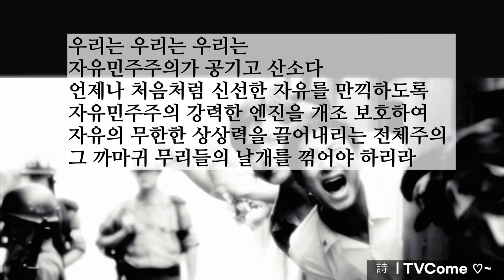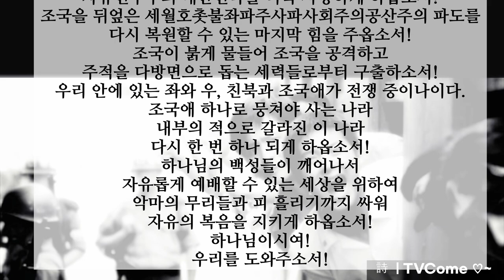자유대한민국 대적하는 좌파 사회주의 "악마로부터 자유민주주의를 지켜라"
악마로부터 자유민주주의를 지켜라

poem 김대응

우리는 우리는 우리는
자유민주주의가 공기였고 산소였다
언제나 처음처럼 신선한 자유를 만끽했다

자유민주주의라는 말을 잊고 살 정도로
자유는 무한한 상상력을 발휘하게 하고
자유는 끝없는 발전의 날개를
무궁무진하게 나래를 펼치고 날고 있었다

자유를 공기처럼 마시며 공기처럼 가볍게
참을 수 없는 존재의 가벼움처럼 누렸다

어디선가 서서히 피어오르는 회색연기
조금씩 짙어지는 연기 그냥 지나갈 줄 알았지만
점점 검은색으로 신선한 공기를 몰아내고
호흡을 할 수 없는 지대를 만들고 있었다는 것을
나중에 알았을 때는 너무 늦었다

왜이리 부자연스럽지라는 느낌이 왔을 때
알아봤어야 했는데 그 또한 지나가리라는 말
말에 속는 줄도 모르고 지나쳤을 때
그들은 피식하고 웃고 있었을 것이다

그런 줄도 모르고 여전히 자유로운 줄 알고
자유를 펼칠 때 옥죄어오는 보이지 않는 손

요소요소 콕집어 앉은 검은 손 거미줄망
피할 수 없는 그물에 걸려 있었다

살려고 살자고 외치는 죽기 살기 영역만이
자유의 권리를 행사할 수 있는 마지막 미로

은유로 비유로 할 필요도 없는 붉은 사상 대놓고
좌파주사파사회주의공산주의중국몽굽신굴욕하면서
자유민주주의대한민국 소국小國으로 스스로 격하

대한민국헌법 문서상 자유민주주의 실상은
한 번도 경험하지 못한 무지막지한 무법의 천지

자유민주시민은 더 이상 자유로울 수 없는 나라
제 정신을 가진 사람은 돌변해야 살 수 있는 나라
좌로 기수를 돌리고 계속 좌로 기수를 돌려 북으로
북으로 비행하는 껍데기 자유대한민국호

불안에 떨며 불안한 지대에 착륙하지 못하게 하려
항로를 남으로 돌리라고 소리소리 울부짖는다

자유민주주의가 공기고 산소다
언제나 처음처럼 신선한 자유를 만끽하도록
자유민주주의 강력한 엔진을 개조 보호하여
자유의 무한한 상상력을 끌어내리는 전체주의
그 까마귀 무리들의 날개를 꺾어야 하리라

자유롭고 무궁무진한 이미지로 무지개 세상을 펼치며
자유를 공기처럼 마시며 산소처럼 생명의 소중함으로
이제는 더 이상 참을 수 없는 존재의 중대함으로
한 번도 경험하지 못한 좌파 악마의 나라
불타는 가슴 조국애 방패로 자유의 전선을 지키리라

2022년 1월 10일 월요일

하나님이시여!
자유민주주의 대한민국을 더욱 사랑하게 하옵소서!
조국을 뒤엎은 세월호촛불좌파주사파사회주의공산주의 파도를
다시 복원할 수 있는 마지막 힘을 주옵소서!
조국이 붉게 물들어 조국을 공격하고
주적을 다방면으로 돕는 세력들로부터 구출하소서!
우리 안에 있는 좌와 우, 친북과 조국애가 전쟁 중이나이다.
조국애 하나로 뭉쳐야 사는 나라
내부의 적으로 갈라진 이 나라
다시 한 번 하나 되게 하옵소서!
하나님의 백성들이 깨어나서
자유롭게 예배할 수 있는 세상을 위하여
악마의 무리들과 피 흘리기까지 싸워
자유의 복음을 지키게 하옵소서!
하나님이시여!
우리를 도와주소서!